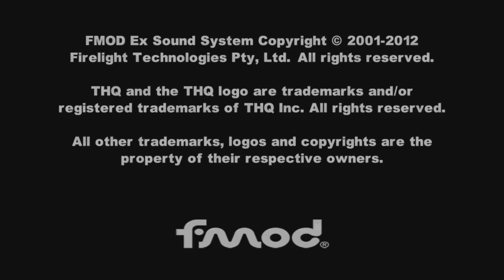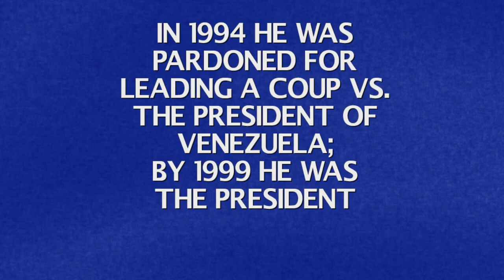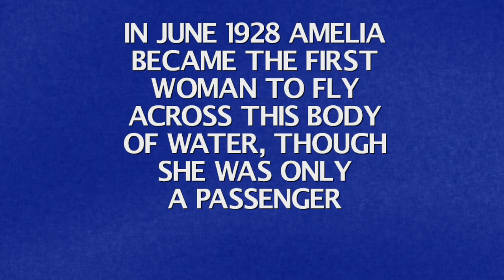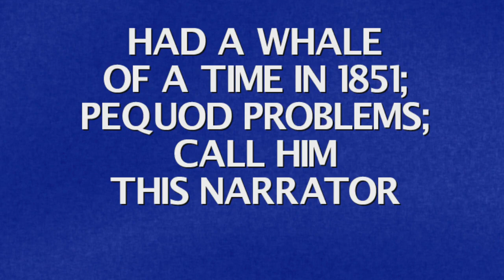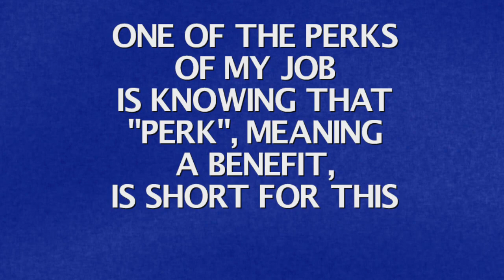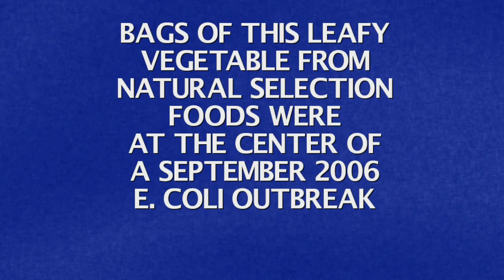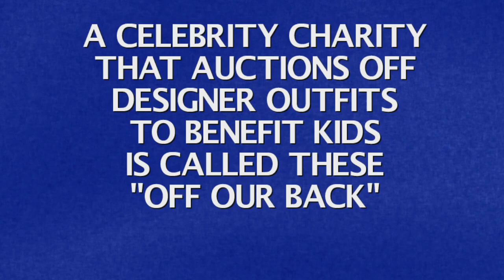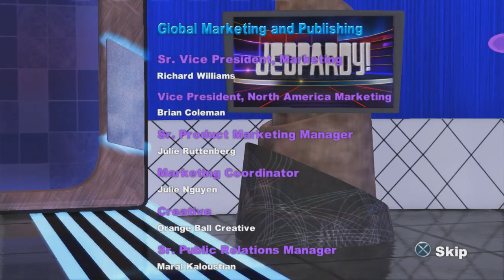Jeopardy! Special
This is Jeopardy! It's time for the Jeopardy! Special on PS3! Let's see how much cash I can win in two games using my own knowledge for the first and J-archives for the second! Remember that God loves you and he's got a plan for you! Wash your hands and be safe from COVID-19! I hope you all enjoy the Jeopardy! Special everyone!